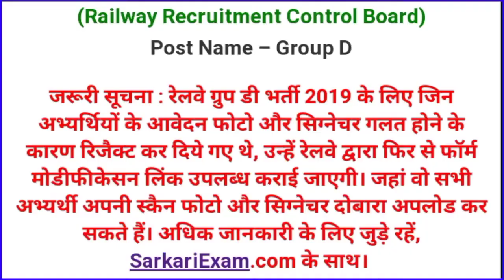आ गया Railway Group D का date 👌जल्दी देखो अपना Status.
'The news path is dedicated to marginalized unprivileged & Bahujan society. It works on the pricple of dr. Ambedkar, phule , birsa munda, periyar, kanshi ram and constitution.

'द न्यूज पथ 'लोकतंत्र, संविधान, समाजिक न्याय, दलितों ,कुचलों, वंचितों,सच की सच्चाई, वहिष्कृत वर्ग की आवाज है आम आदमी की आवाज उठाने वाला चैनल है ।आप सभी से गुजारिश है कि इसे मजबूत बनाने के लिए वीडियो को लाइक और शेयर करके हमारा और हमारी टीम की हौसला अफजाई करें ।